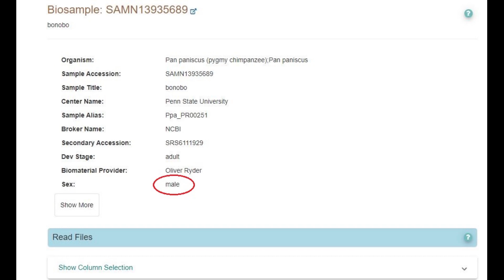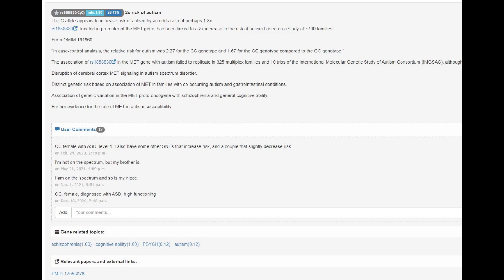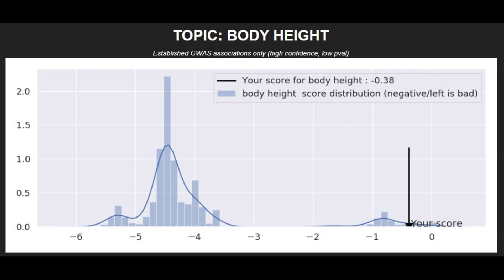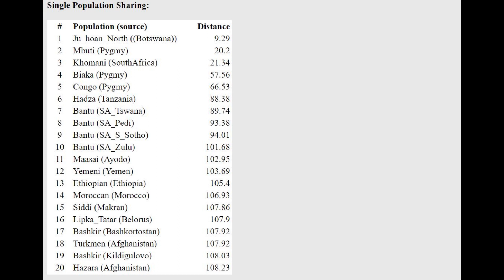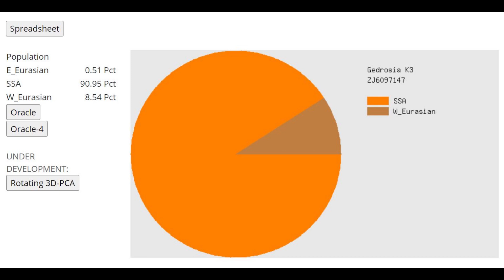DNA analysis + GEDmatch of a Bonobo🦍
NOSHACOT phenotype prediction & G25:
Enter file name: SAMN13935689_Bonobo_FULL.txt
Eyecolor estimate :
Ethnic classification of nose shape :
Estonian -7.53%
Indian -12.27%